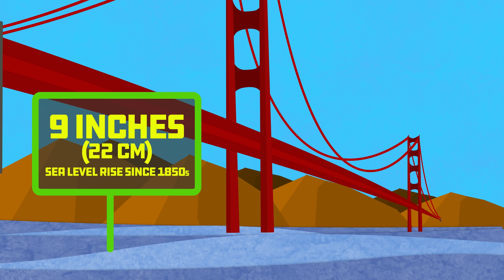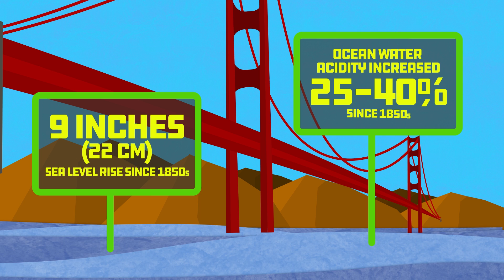Southern Great Plains & Southwest | Global Weirding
If you're living in the Southern Great Plains or Southwest. Climate change won't affect you for a long time...right? Find out on our third of four episodes exploring how climate change is impacting the U.S. right here and now.